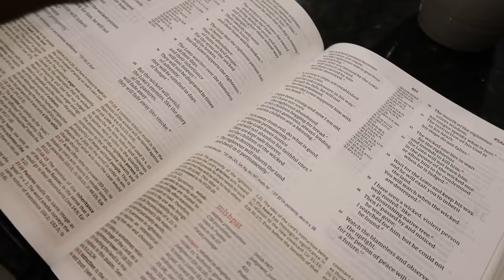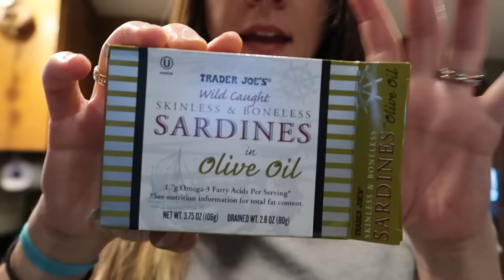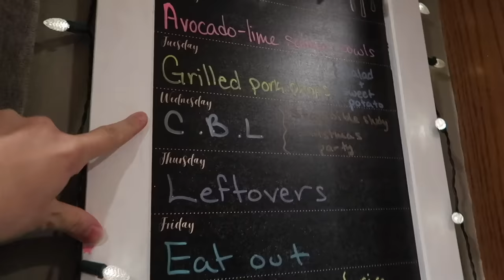12 days of carry 2023, DAY 9 | Sticky holsters first try! Spend the day with me :)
Check the links below for more :)

O N L I N E  C O U R S E  S A L E!!:

W R I T E  T O  M E:
Stavroula Avramidis
430 Franklin Village Drive
# 268